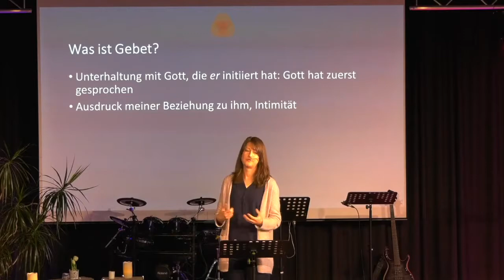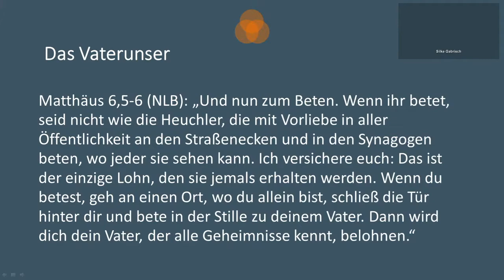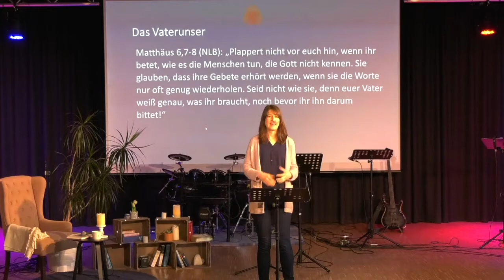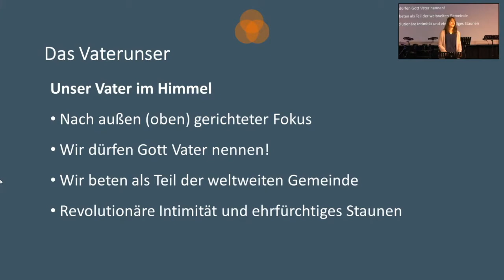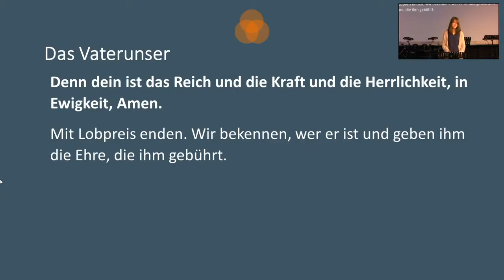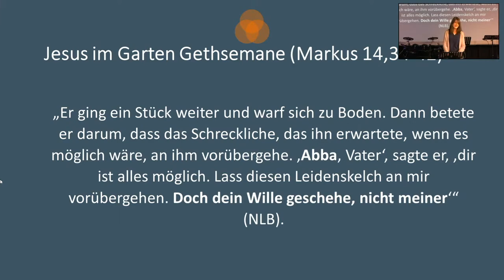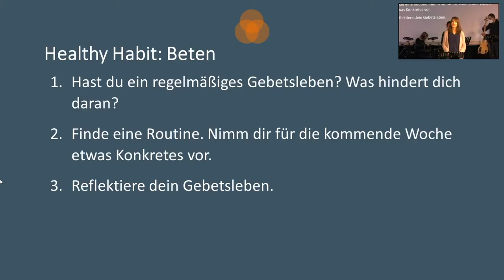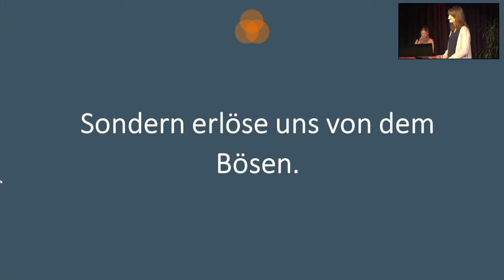2021-03-21 | Healthy Habits (3) | Silke Gabrisch